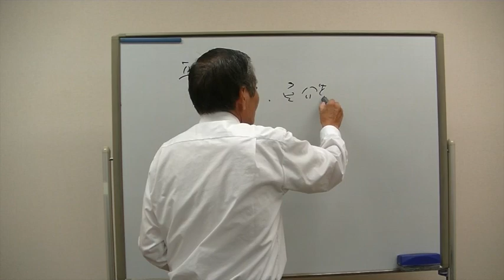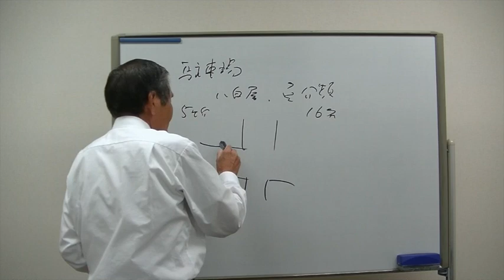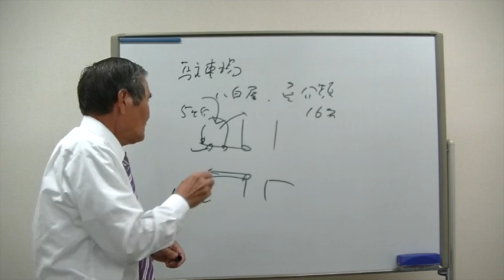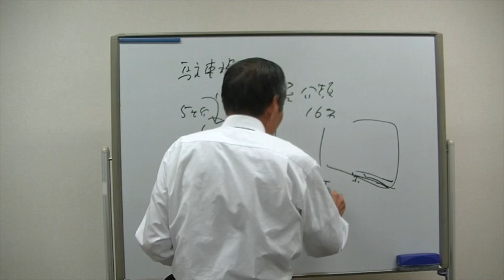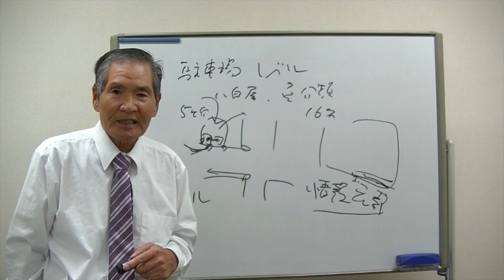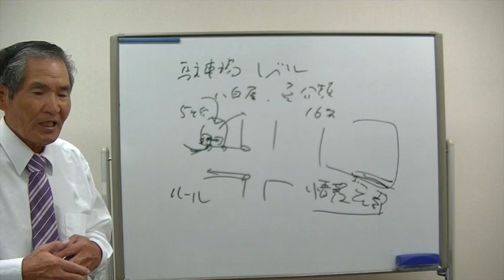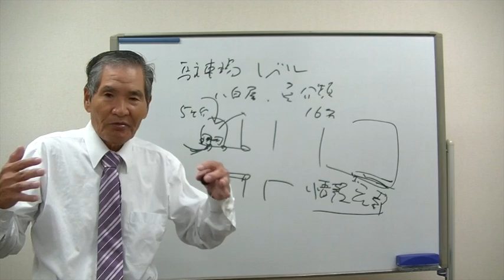警備員教育８７９ 駐車場警備に就て感じた事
警備大学校